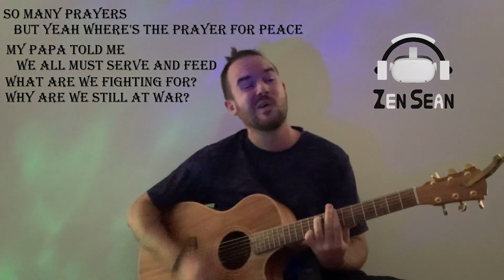where's the love-Trevor Hall (COVER)